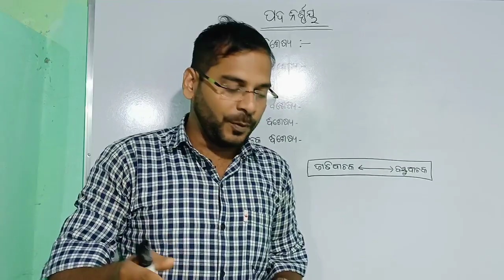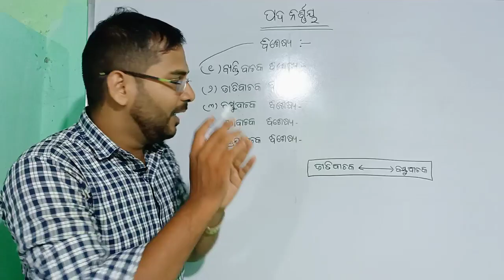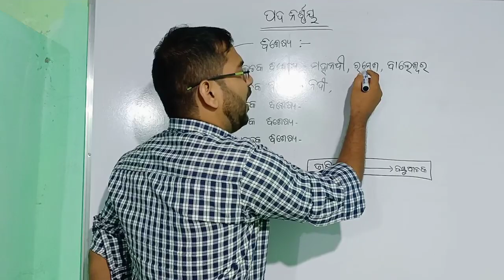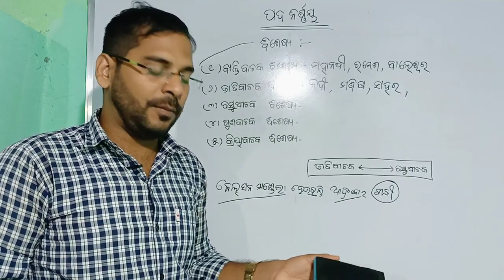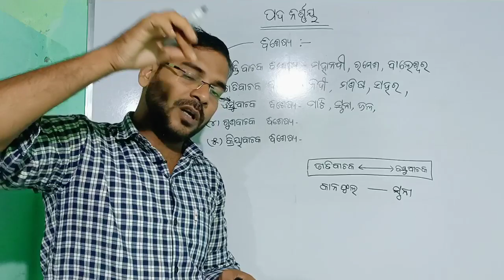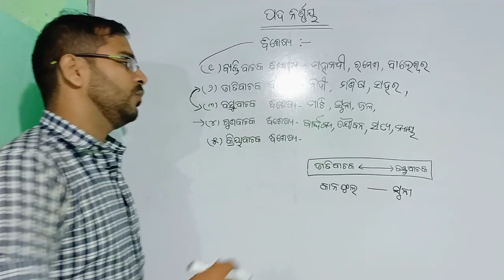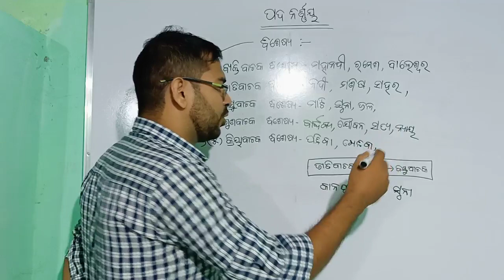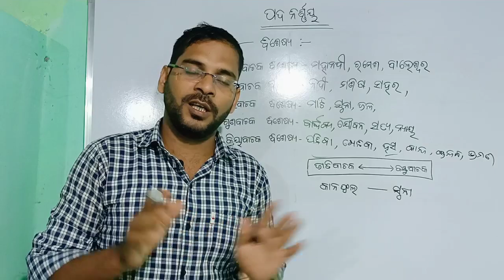Odia grammar ପଦ | Bisesya | Contract teacher 2021| Osstet Otet CT B.ed oavs oas Ssb| by Sanjay sir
join telegram 👉@sanjaypandaofficial